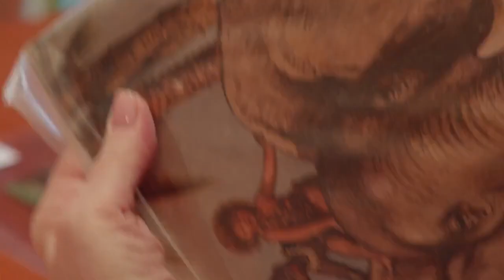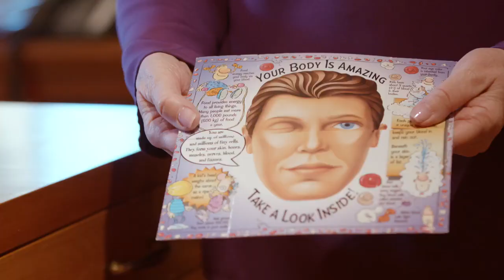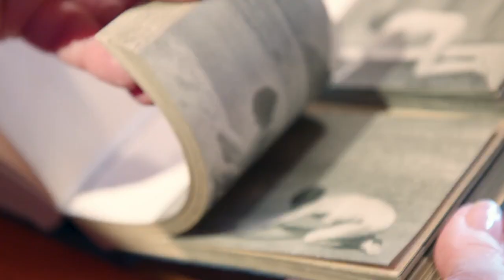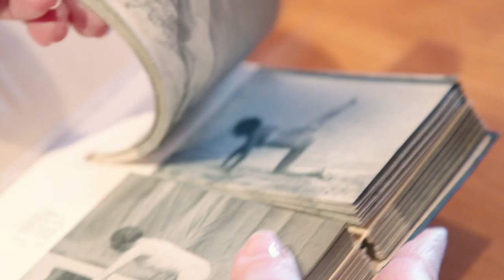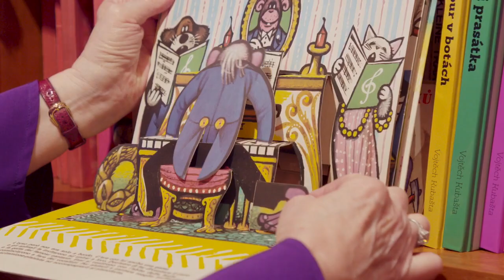The Popuplady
Meet Ellen G.K. Rubin. With a collection of more than 9,000 pop-up and moveable books from around the world, some more than centuries old, she’s earned herself the nickname “The Popuplady.” Step inside her home to explore the collection and discover what she finds so fascinating about the handmade art of paper engineering.